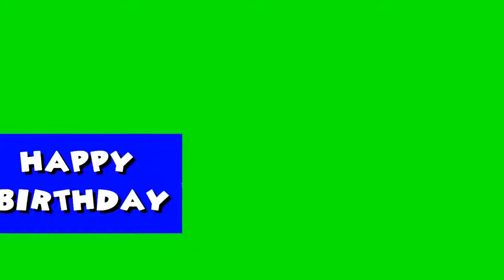GREEN SCREEN HAPPY BIRTHDAY COMIC PLANE